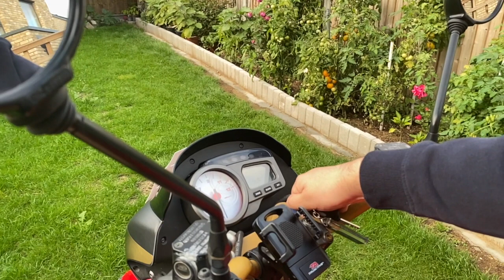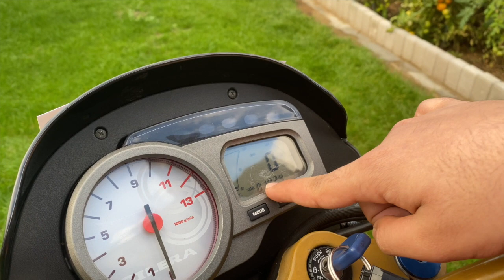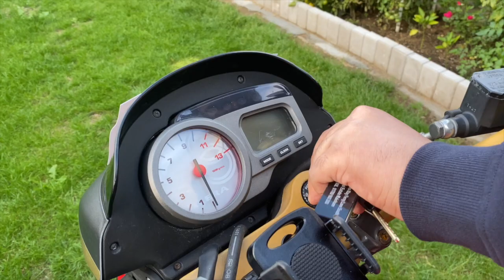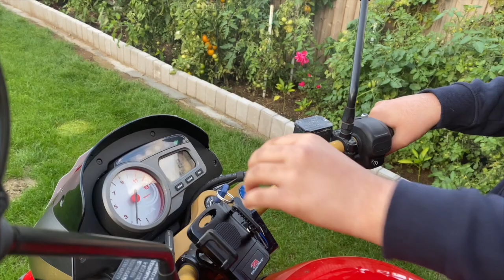WE GOT A BIKE?! GILERA DNA 2014 || REVIEW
This video is about a recent purchase my family has made of a motorbike, which is the Gilera DNA 2014 edition.